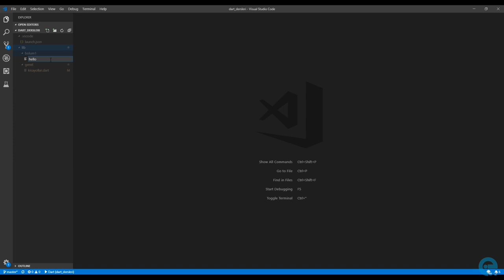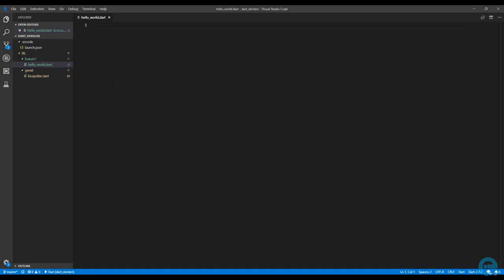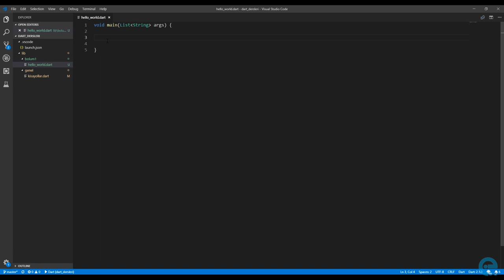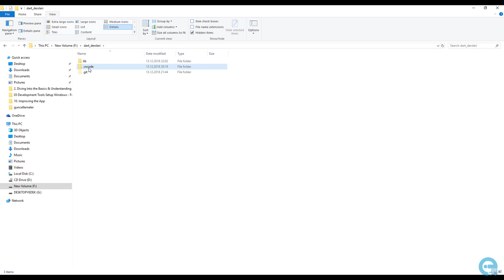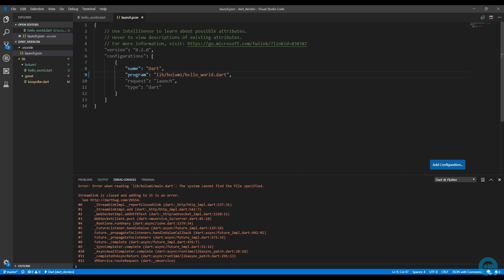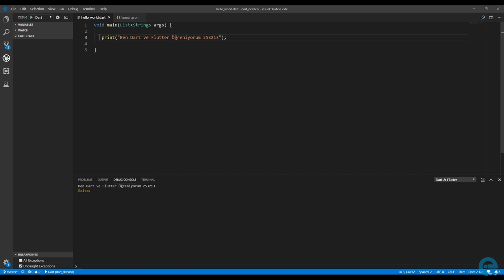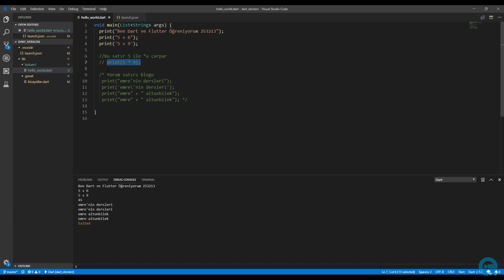6 Hello World Uygulaması ve Açıklamalar | Sıfırdan Flutter ile Android ve Ios Apps Development